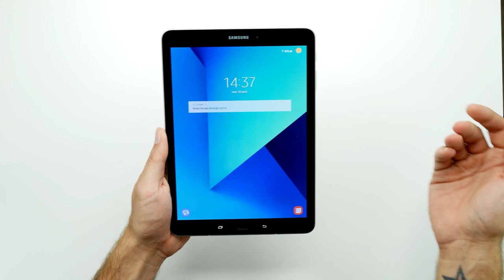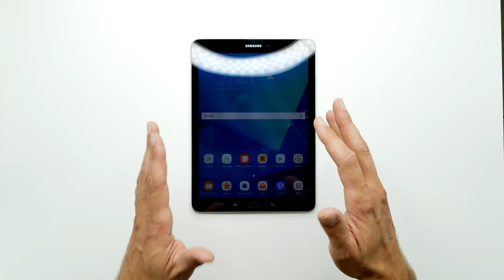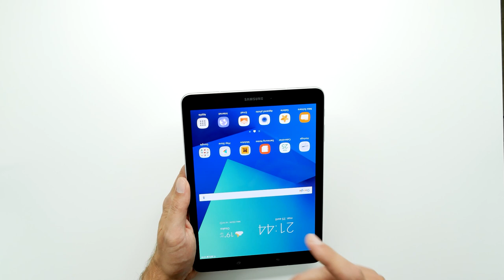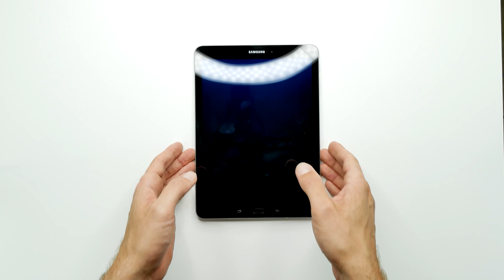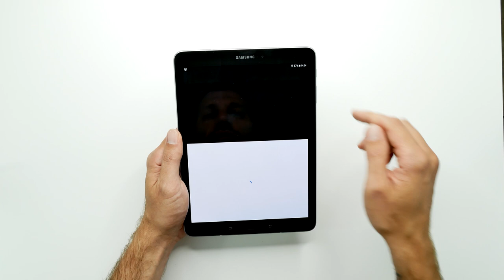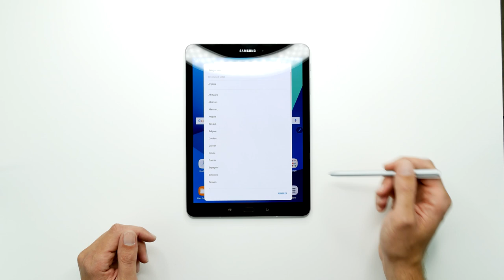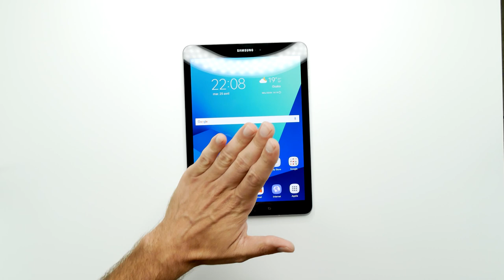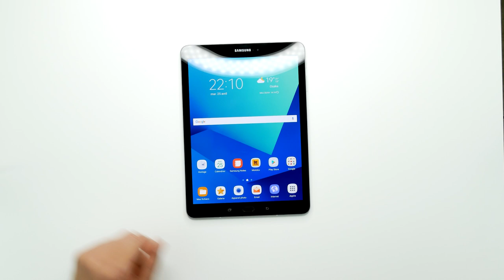Tablette SAMSUNG GALAXY TAB S3 - Déballage et prise en main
Dans cette vidéo la dernière tablette de chez Samsung, la Galaxy Tab S3 passe entre mes mains. Je montre aussi l'utilisation du stylet, le S Pen, avec cette tablette. Infos 👇👇👇

Galaxy Tab S3

Mon avis à partir de 12:57

Et toujours avec l'accent du Sud !

📷 🎤 Filmé avec :
Lumix GH5
Optique Panasonic 12-35
Optique Panasonic 12-60
Filtre ND Hoya
Sandisk Extreme Pro 64Go
Weebill Lab
Audio : Rodelink Filmmaker
Huawei P30
Yi 4K+

Vibe Tracks - Sugar

Cela signifie que si vous effectuez un achat à partir de ce lien, je perçois une petite commission. Cela ne change rien sur le prix final que vous payez en tant qu’acheteur, cela me permet juste de couvrir une partie des frais engagés pour ma chaîne. Malgré cela, je suis libre de donner mon avis personnel lors de mes tests, autant les points positifs que négatifs.